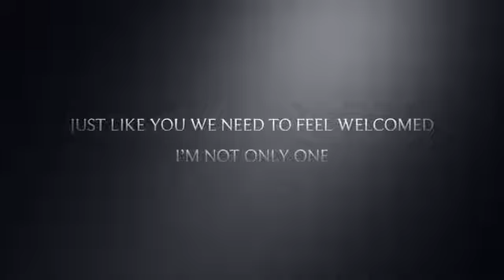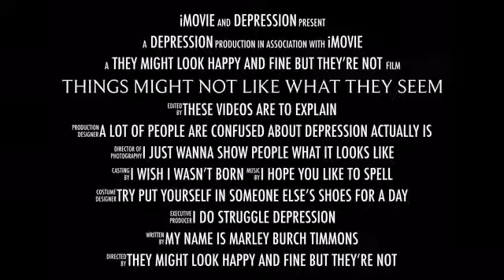Things might look what they might not seem